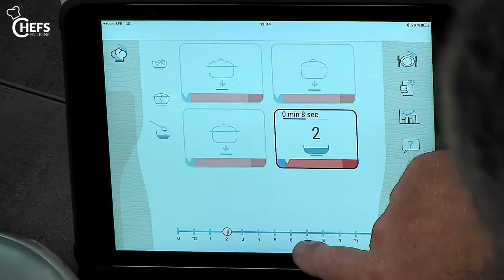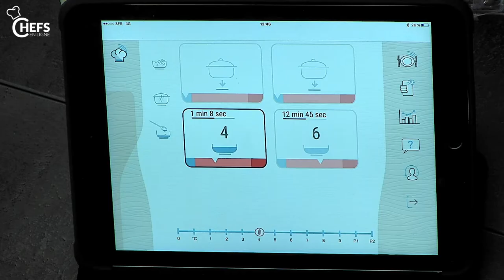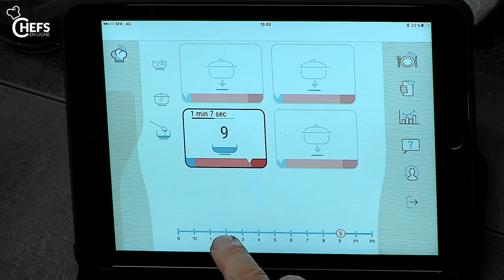Boeuf Strogonoff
CHEFSENLIGNE